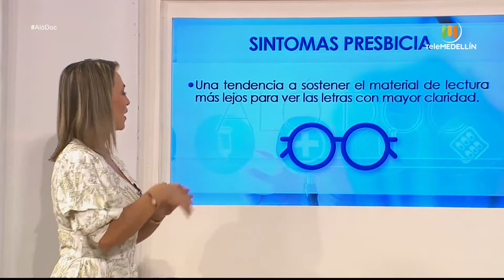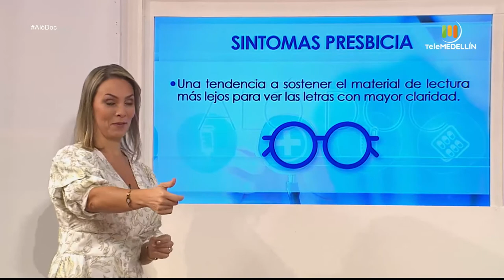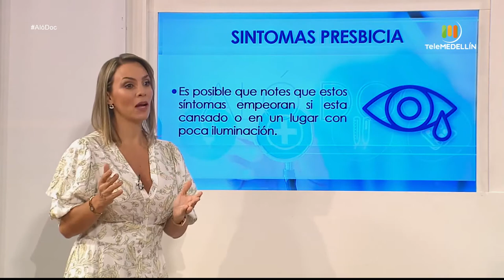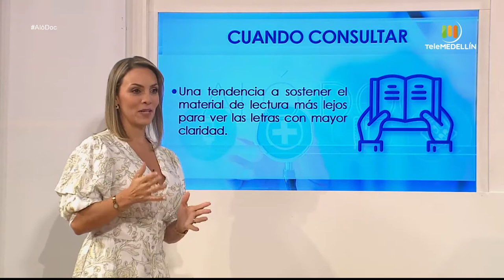Hombres y mujeres mayores de edad presentan problemas de PRESBICIA [Aló, doc] Telemedellín